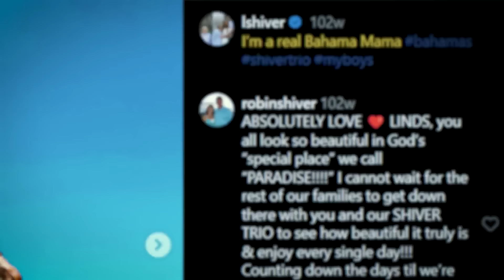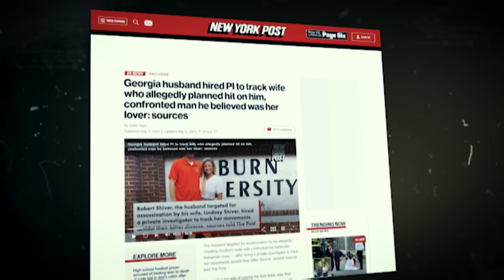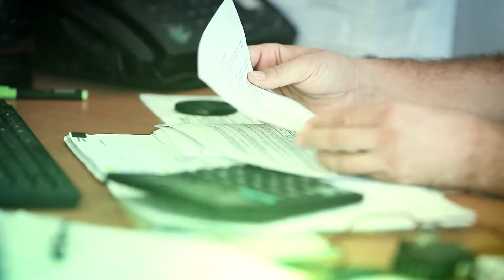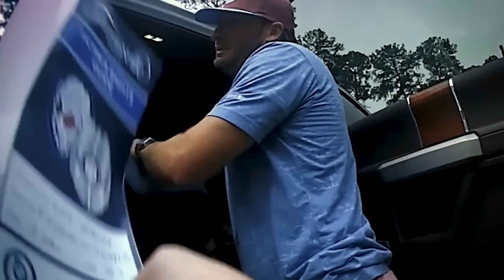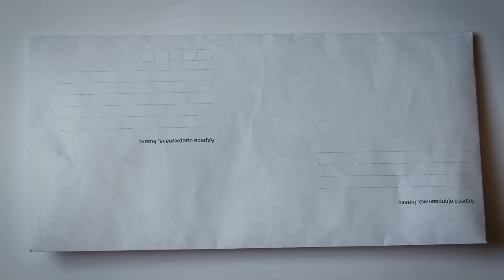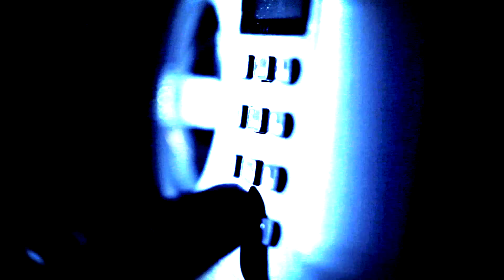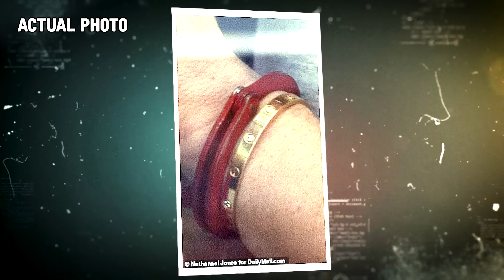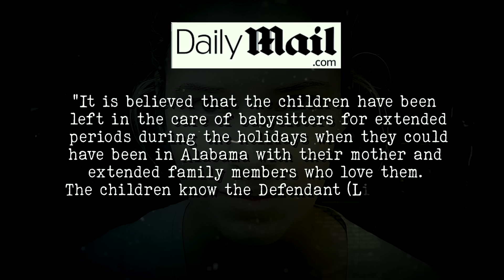The Cheerleader Who Hired A Hitman To Kill Her Millionaire Husband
This bodycam footage shows moments before Lindsay Shiver sent a picture of her husband to a hitman with the words “Kill Him”.

Lindsay and Robert seemed to have everything that most people could only dream of—  a loving marriage, wealth, and a beautiful family.

But as you already know, things are not always as they appear to be.

Yes, Lindsay and Robert’s marriage had turned toxic. And during a bitter divorce, Lindsay would make one decision that would end up costing her everything.

But how did things get this bad for the once-happy couple? Why did she want Robert dead? And how did the police discover her heinous plan?

Let’s explore this shocking case of —The Cheerleader Who Hired A Hitman To Kill Her Millionaire Husband.